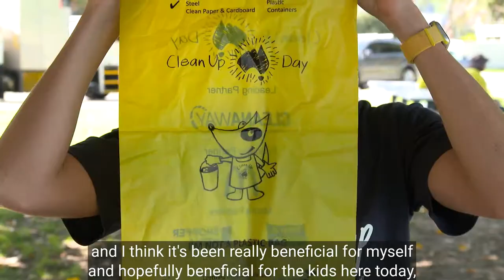Part 3: Marathon swimmer Kareena Lee stepped up to Clean Up on the Sunshine Coast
Tokyo Olympic-bound swimmer Kareena Lee joined primary school students on the Sunshine Coast to officially kick off Clean Up Australia Day activities nationally. Lee is one of several top Australian athletes throwing their support behind Clean Up Australia Day, the largest community-based environmental event in Australia that is celebrating its 30-year anniversary.